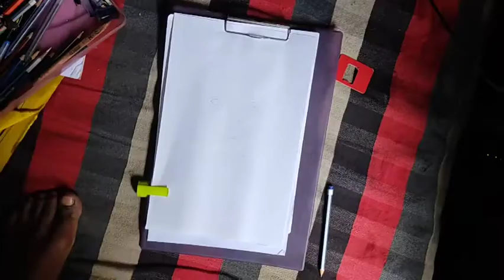APJ Abdul Kalam drawing | realistic drawing। with colour pencils